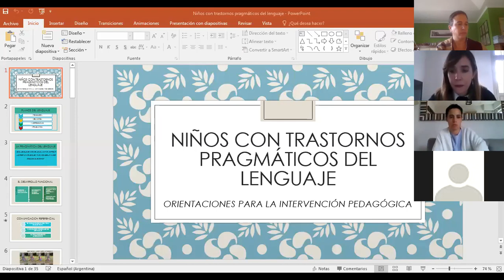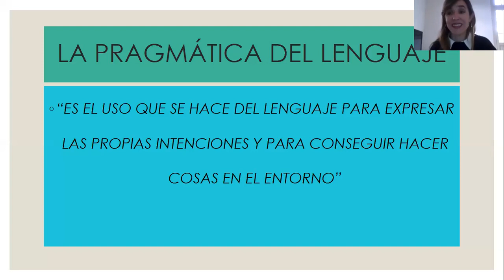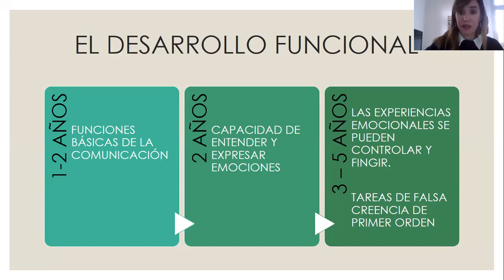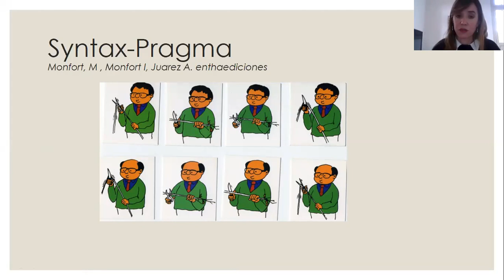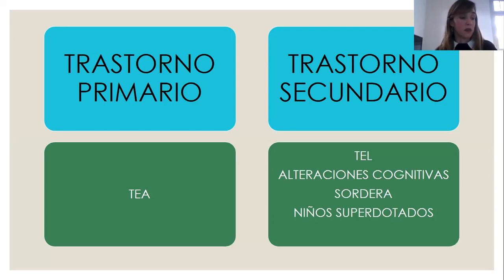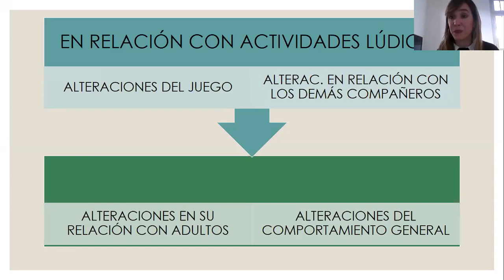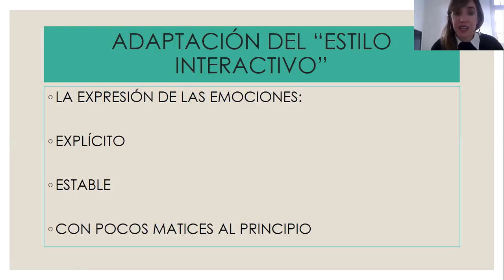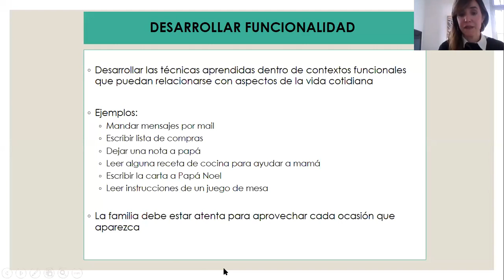Pragmática del lenguaje, desarrollo y apoyo pedagógico. Guillermina Trombetta.